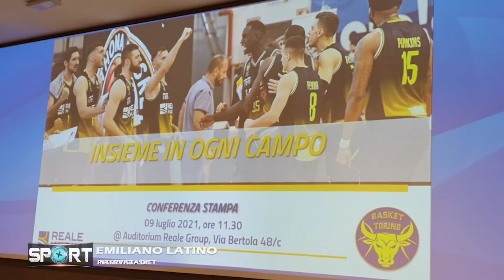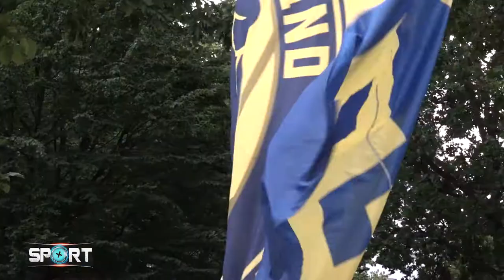Speciale basket Torino - Conferenza Stampa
** SPECIALE BASKET TORINO **

🏀  Oggi è stato il giorno della presentazione del nuovo progetto per Basket Torino Official 🏀
Conferenza stampa con i vertici di Reale Mutua, la sindaca Chiara Appendino e l'imprenditore Davide Avino, grande appassionato di basket!

✅  Un grande grazie a Emiliano Latino di PianetaBasket

Linea Azzurra  - we drive you happy!
OMICRON DIGITAL - l'evoluzione digitale nel mondo del business

💢 SPORT+ è TV, Web, YouTube, Social, Live 💢

Luca Ligioni Alessandro Antonioli Sport+ TV Primantenna torino Fabio Figus Marco Innocenti